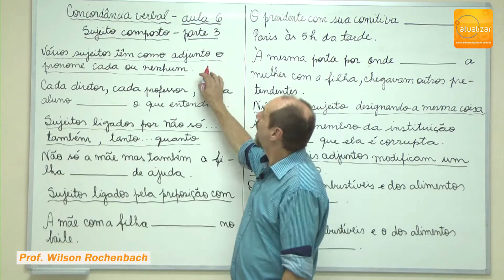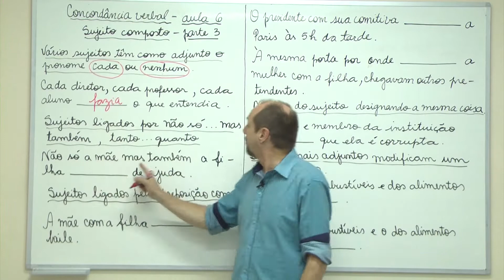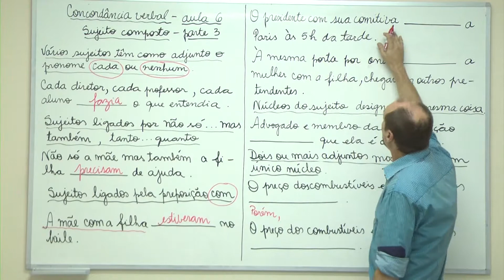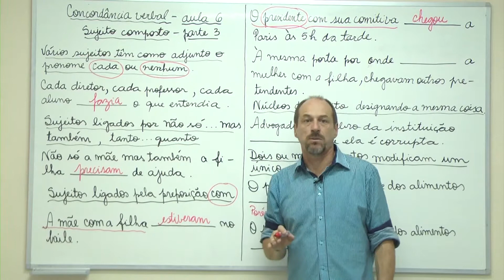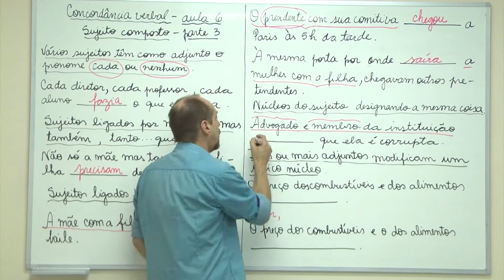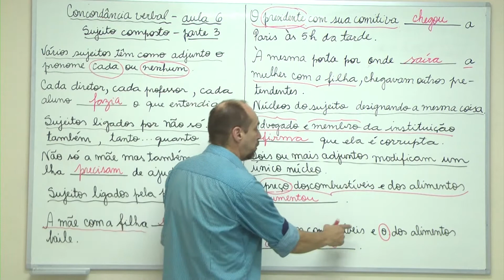Concordância Verbal - Aula 06 (Sujeito Composto - Parte III)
Aulas de Português 100% gratuitas com um dos professores mais experientes e atuantes no mercado de concursos públicos do sul do Brasil.

Neste vídeo, o Prof. Wilson Rochenbach discorre sobre Colocação Pronominal, finalizando as aulas sobre Próclise.